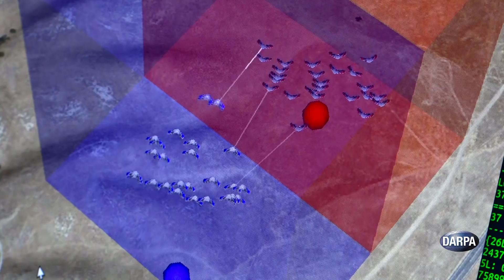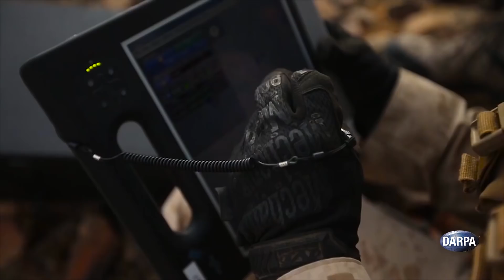An Overview of DARPA's Service Academies Swarm Challenge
DARPA created the Service Academies Swarm Challenge to help make effective unmanned aerial vehicle (UAV) swarm tactics a reality. The Challenge is a collaboration between the Agency and the three U.S. military Service academies—the U.S. Military Academy, the U.S. Naval Academy, and the U.S. Air Force Academy. An experiment at its heart, the research effort is designed to encourage students to develop innovative offensive and defensive tactics for swarms of small UAVs.

The Service Academies Swarm Challenge is the most recent example of how DARPA works to ensure the technological superiority of U.S. military forces by periodically engaging the U.S. military Service academies in research-oriented competitions.

A fourth-year capstone design course, the Swarm Challenge has pushed students to achieve “zero to swarm in eight months.” The goal: help the academies go from having little swarm-related expertise to developing capabilities with potentially near-term applicability for operational training and fielding—all within one academic year.